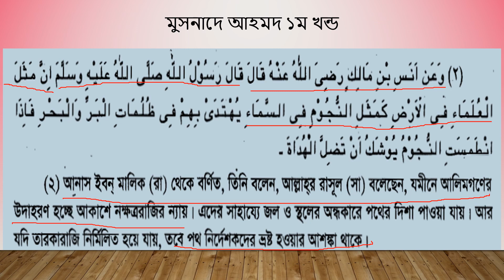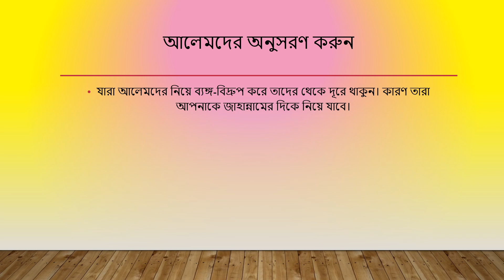আলেমগণ নক্ষত্ররাজির মতো — হযরত রাসূলে করীম সঃ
@Affable Guide
বাংলা ভিডিও। Bangla video on a hadith of Musnadi_Ahmad.